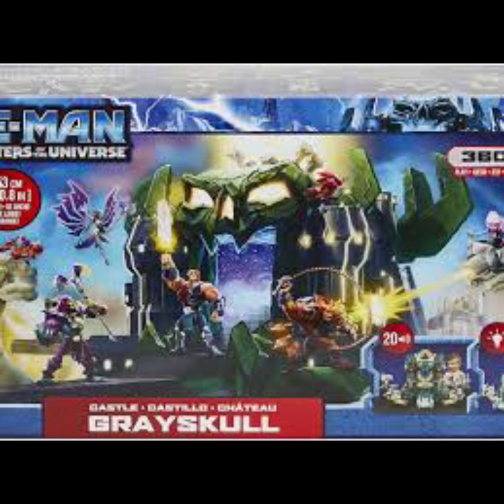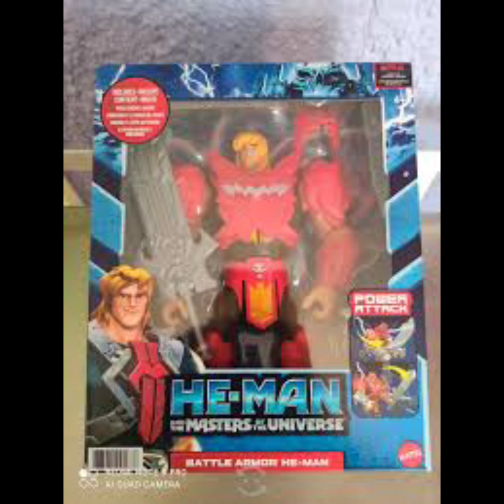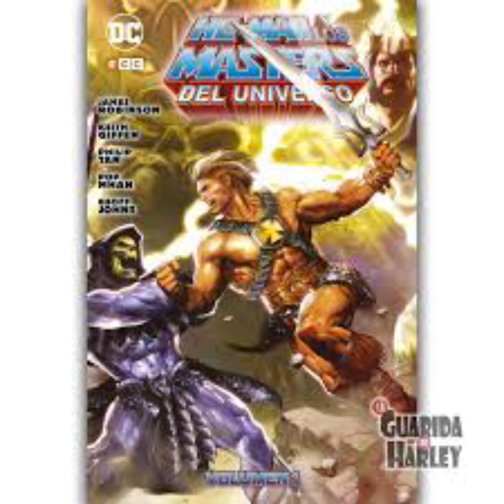He-man mattel juegos méxico 🇲🇽2022 2,10👍 gracias 🙏🤩🤩😎😎😱😱🇲🇽